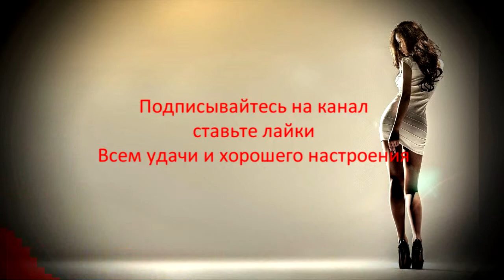Chuckie & Tom Enzy - Face Down (Extended Mix)